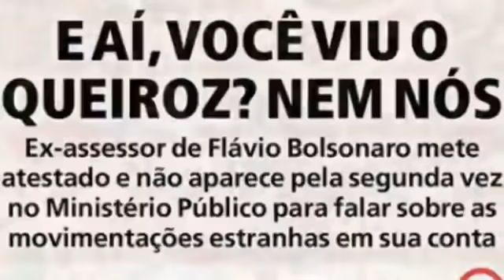Marchinha do Queiroz e Bolsonaro é sucesso no Carnaval 2020